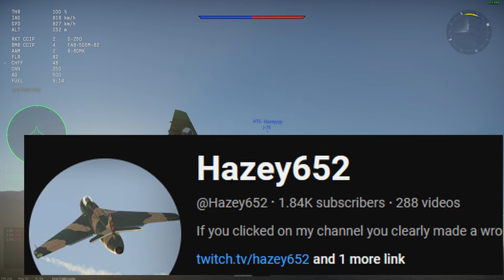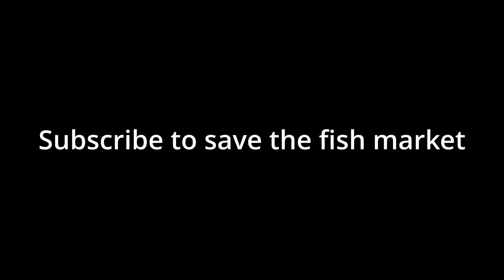F-14 grind ends soon